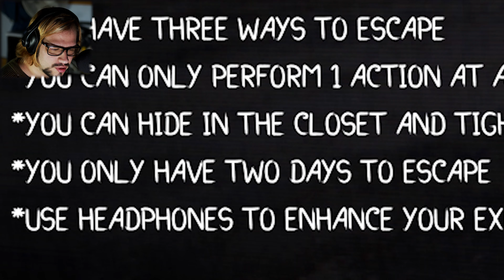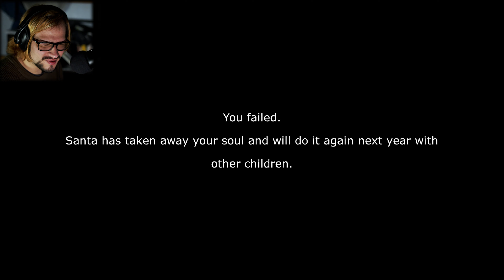NOËL DE MERDE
Hey les gens! C'est VIPERIUS et cette vidéo n'aurait jamais dû exister car je ne savais vraiment pas sur quoi je me lançais ! Mais j'espère malgré tout que vous avez passez un très bon Noël et pas seulement ! Les autres jours sont aussi importants !

▶️Musiques utilisées◀️

➜ GRIZ x Subtronics - GRIZTRONICS II (Another Level)

➜Musique de Fin: VictoryAudio - Christmas Uplifting Pop

➜Pour toujours me suivre ! :D

➜Mon Discord: 3546